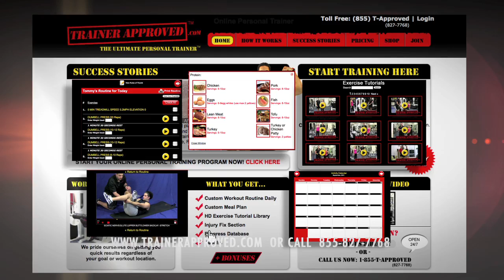Learn About Trainer Approved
Trainer Approved is the ultimate online personal fitness training service. With our service you will get what a high priced personal trainer will give you, without the hassle. If you want to change your body quickly our online personal training programs give you the exact recipe for success.

With our program you will get: Your Own Custom Workout Routine Daily, Custom Meal Plan, Access to Our HD Exercise Tutorials Library, Access to Our Injury Fix Section and more. With Trainer Approved becoming your own Online Personal Trainer we will walk you through how to get life changing results and get them quickly, guaranteed! Starting as low as $9.99 per month.

Workout in the privacy of your own home or at the gym. If you choose to workout in the gym you simply follow your personal training program with our easy to use mobile website. "It's like you have a trainer in your pocket." Trainer Approved's customized workout program will quickly reach you to your desired goals for losing weight, gaining muscle, body building or simply just getting to the best shape of your life.